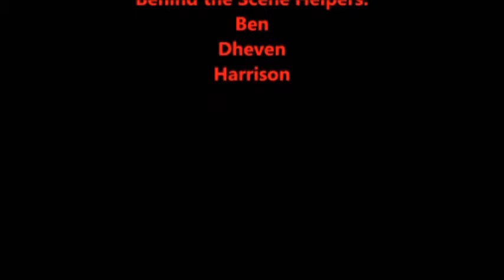PSA: NO WEEDS ITS BAD BROS!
For a school project, for those who lurk.